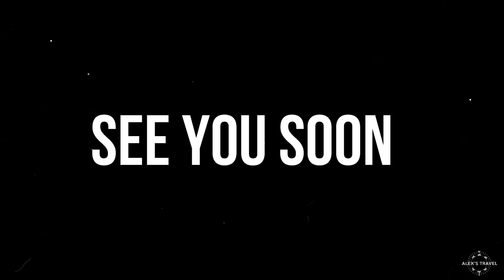Recensione Borsa Waterproof Low Cost - Alex Consiglia 03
In questa piccola recensione vi parlo di una borsa acquistata poco tempo fa, dal prezzo irrisorio, ma che sembra promettere grandi cose, non rimane altro che provarla ;)

Link borsa waterproof

Questo video è stato creato in collaborazione con Multidotati.

Musica

Videocamera Casco

Microfono Casco Nuovo

Microfono Casco Economico

Borsa Serbatoio

Soft Box